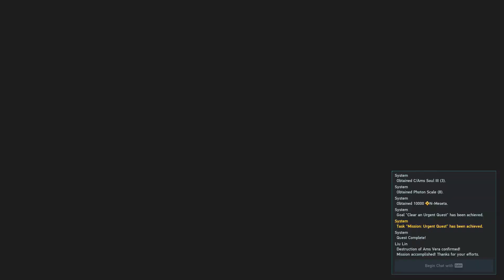PSO2: NGS #53 - Frozen Knight of The Mountain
Here we are with Phantasy Star Online 2. A online multi-player game, so feel free to come and join me in battle.

Developed and published by Sega